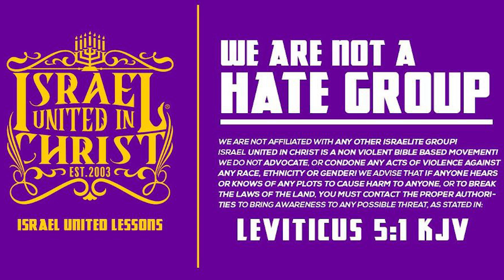Why Black People Still Serve America Today?